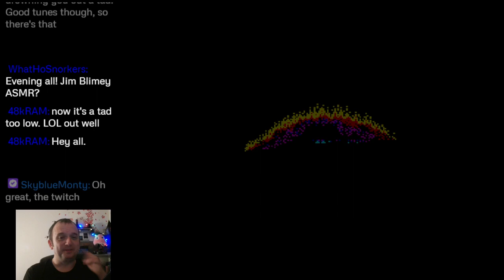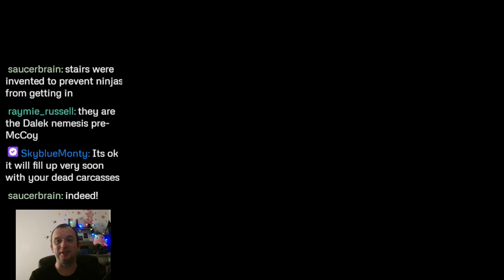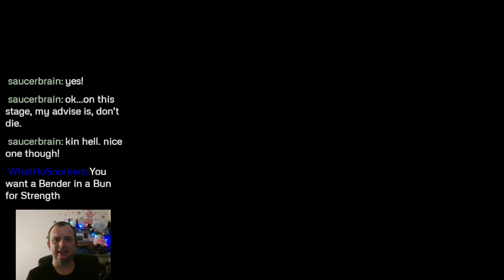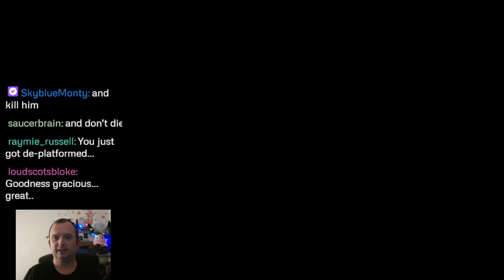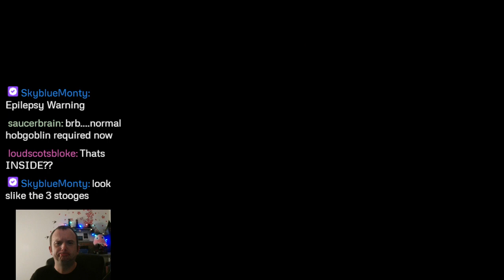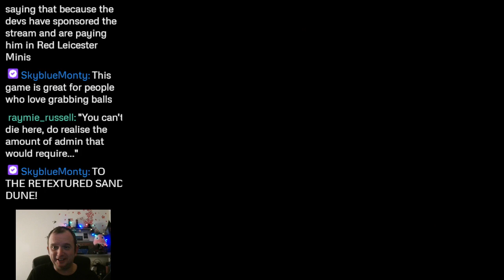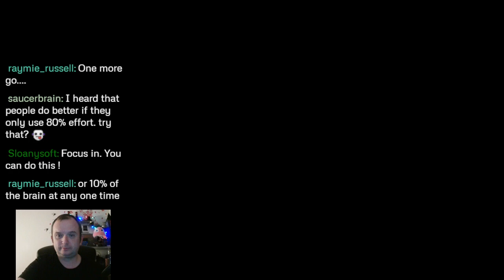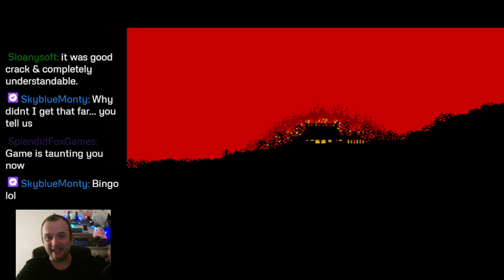Stream Archive [09/12/2022] Spell Caster on the Master System!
*WARNING* This one does get very sweary towards the end